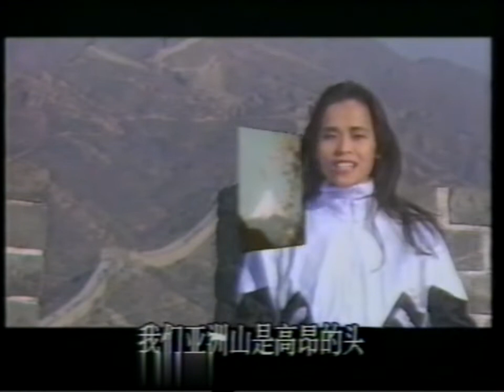亚洲雄风 - 刘欢&韦唯 【官方MV】Official Music Video